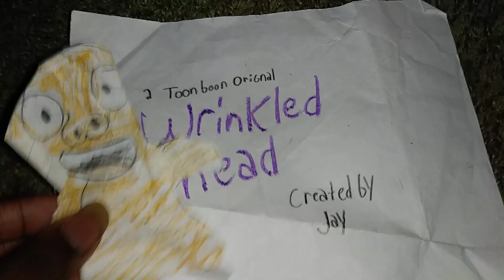Wrinkled Head - Theme Song (2022)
Here's the song if Wrinkled Head watch it now on Toon Boon!